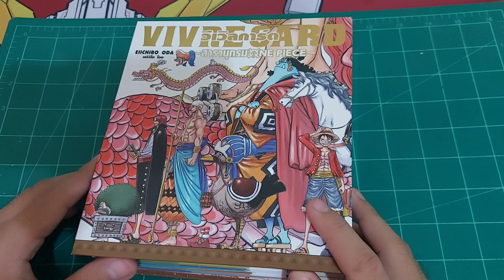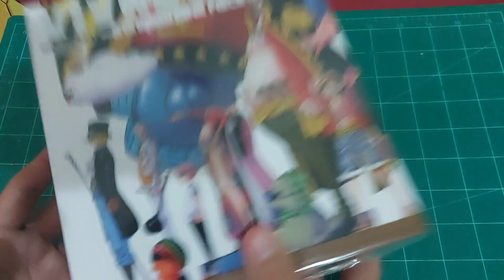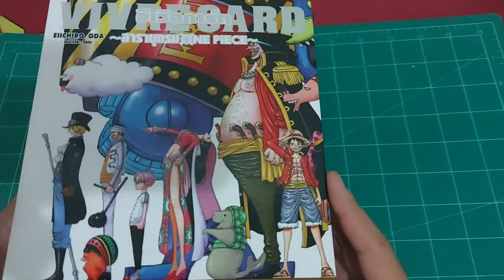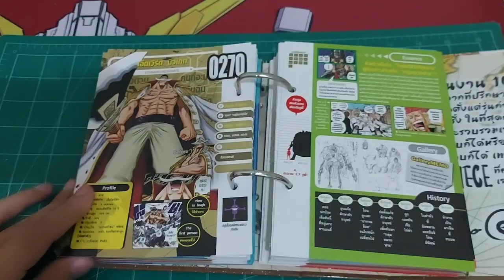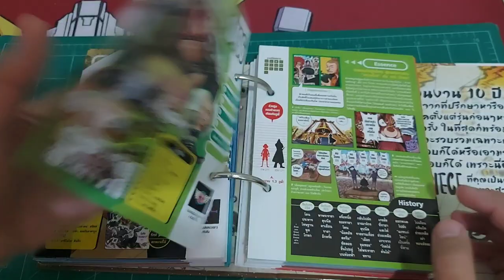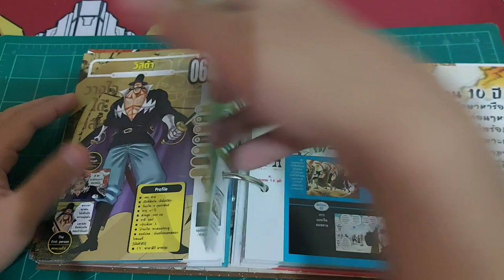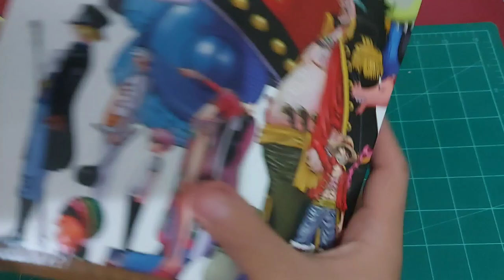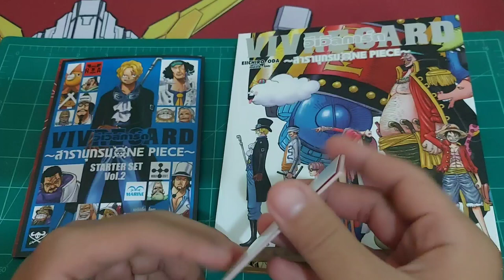รีวิว!!! One Piece Vivre Card Starter Set Vol.2 [ไทย]